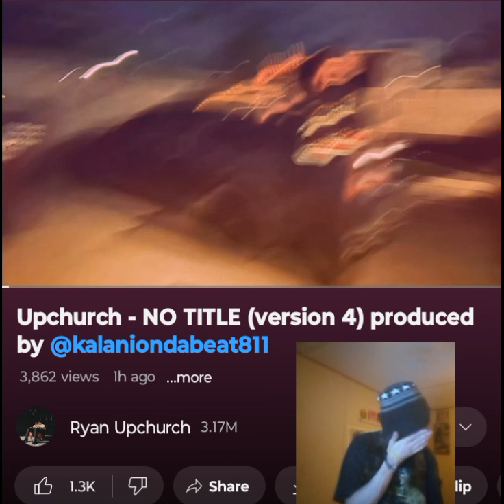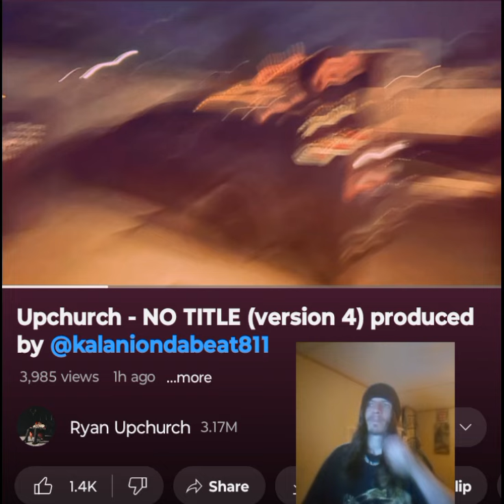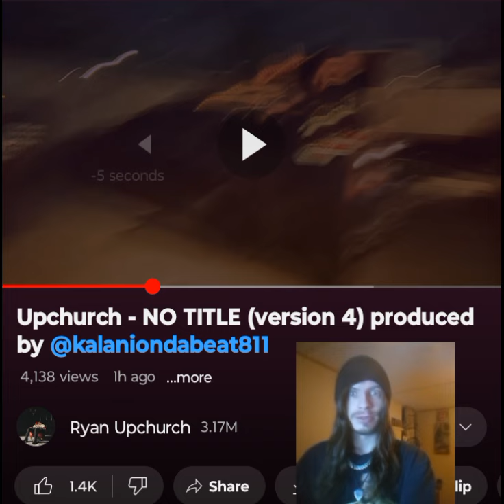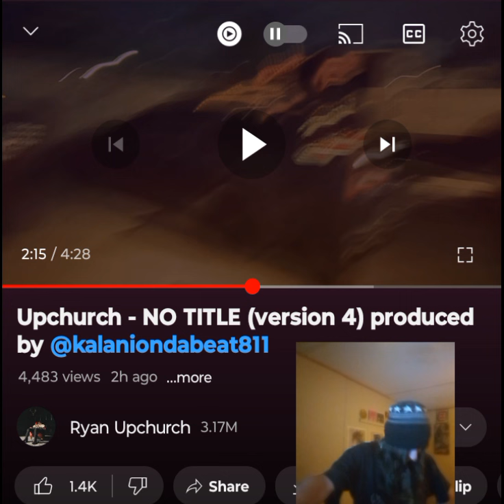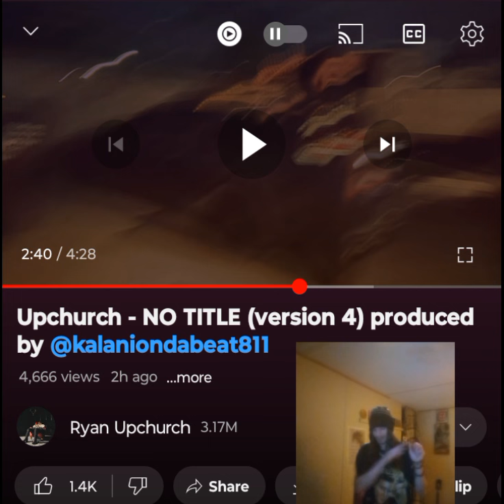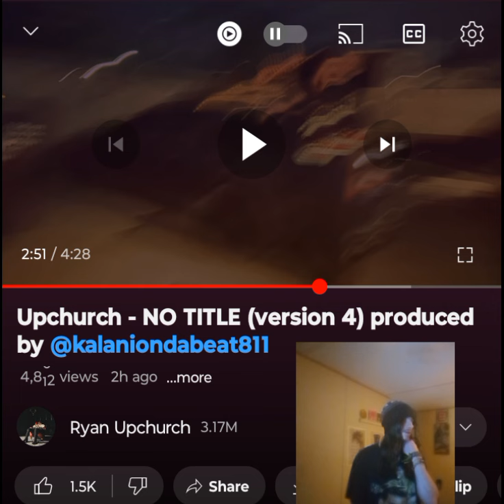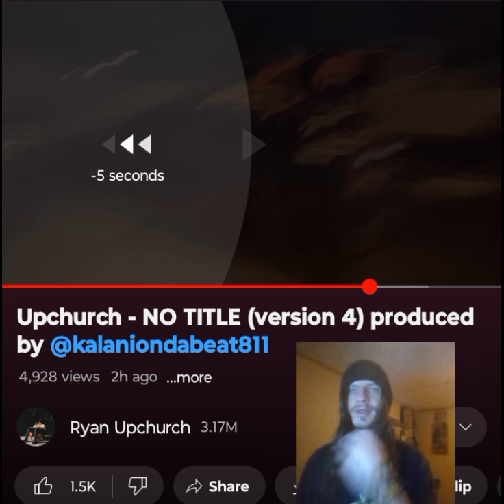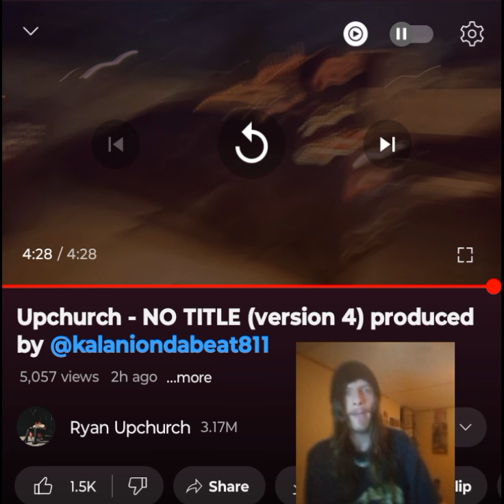UPCHURCH-NO TITLE(VERSION 4) HE DID IT AGAIN 😂🖤 INDEPENDENT ARTIST REACTS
He had even more bars in this one. So much to breakdown. Thank you for tuning in. I appreciate it. Enjoy. I love you a million 💜🖤